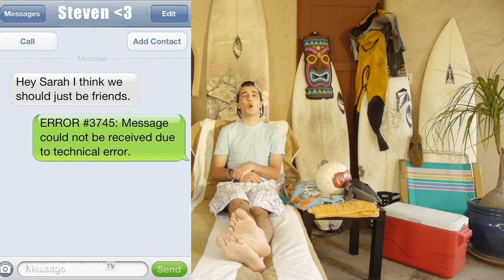How to Talk to Your Crush with Gnarly Mann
Gnarly Mann, the most radical and bodacious man ever, is here to answer your questions about life, love, and how to catch that perfect swell. Leave a question for Gnarly Mann below.

→ CREDITS ←
Gnarly Mann: Noland Ammon
Instagram Mike: Bennet Silverman
Trash Bag Victim: John Gasienica

Director of Photography: Justin Teichen
Sound Mixer: Brendan Johnson
Production Assistant: Chad Buning

→ AWESOMENESSTV ←

→ RANDOMNESS ←

love comedy? check out RANDOMNESS, AwesomenessTV's hilarious sketch comedy series with everything from parodies and spoofs to music videos and movie trailers every Monday and Wednesday! watch super funny youtube stars like Lia Marie Johnson, JENNXPENN, JouleTheif, DamItsGood808, and MORE all making you LOL!

→ AWESOMENESSTV SHOWS ←

→ AWESOMENESSX SHOWS ←